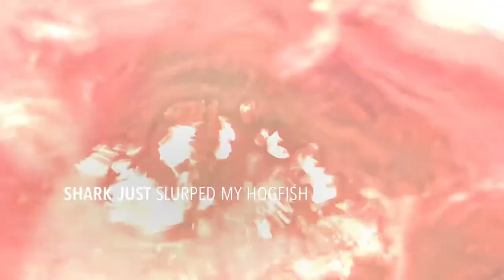Spearfishing The Ginger Breads In The Bahamas